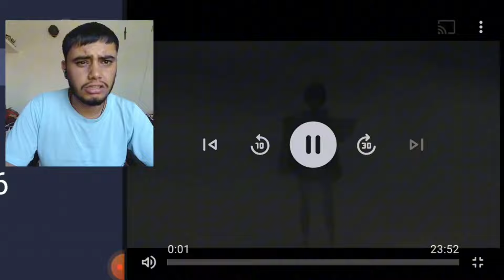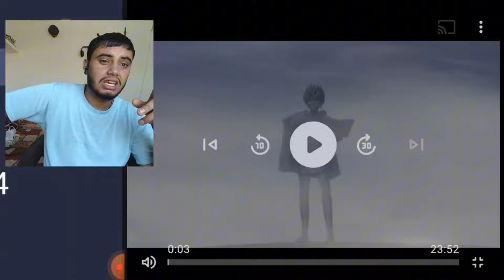INDIAN Anime Fan React To - Black Clover Ep -1 HINDI DUBBED 🇮🇳